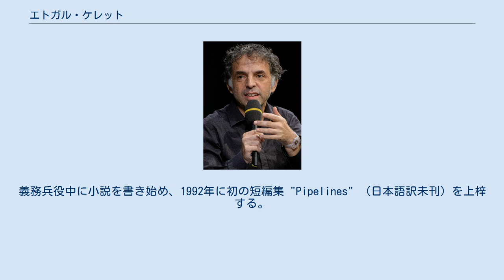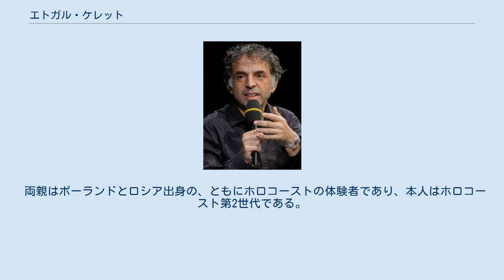エトガル・ケレット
エトガル・ケレット（Etgar Keret, ヘブライ語: אתגר קרת‎, 1967年8月20日 - ）は、イスラエルの作家。
小説以外にも、絵本やグラフィックノベルの原作のほか、映画やテレビの脚本を執筆し、また映像作家としても知られる。
 1967年テルアビブに生まれる。
19歳の時に親友が自殺し、それをきっかけに執筆を始めた。
彼自身は、ヘブライ語で執筆しているが、著作はすべて英語訳が初出。
ヘブライ語では出版されていない。
義務兵役中に小説を書き始め、1992年に初の短編集 "Pipelines" （日本語訳未刊）を上梓する。
同作はそれほど注目されなかったが、1994年に発表した2作目となる "Missing Kissinger" （日本語訳未刊）にて脚光をあび、アメリカでも人気を集める。
以降、積極的に著作を続ける。
 グラフィックノベルの原作もいくつか手掛け、2004年にはルートゥー・モエダンと児童用の絵本『パパがサーカスと行っちゃった』を共著した。
 映画やテレビの分野でも脚本家として活躍し、2006年には絵本作家、映像作家で妻でもあるシーラ・ゲフェンと共同で『ジェリーフィッシュ』を監督している（第60回カンヌ映画祭、カメラドールを受賞）。
 両親はポーランドとロシア出身の、ともにホロコーストの体験者であり、本人はホロコースト第2世代である。
 ^ a b 『突然ノックの音が』（新潮社）訳者あとがきより